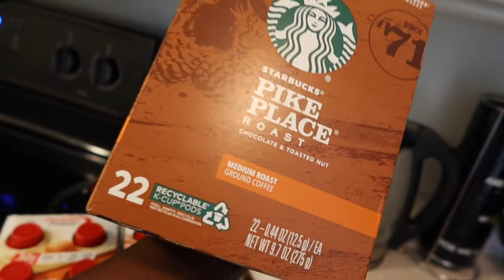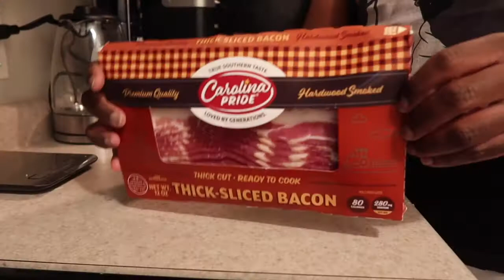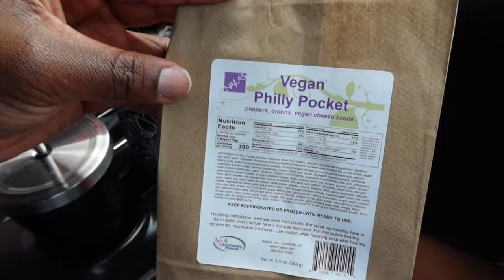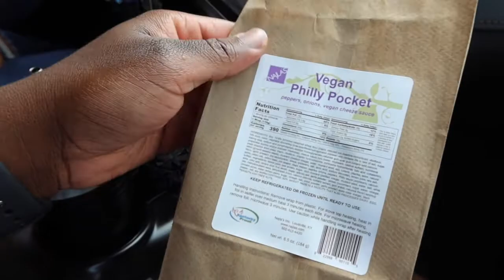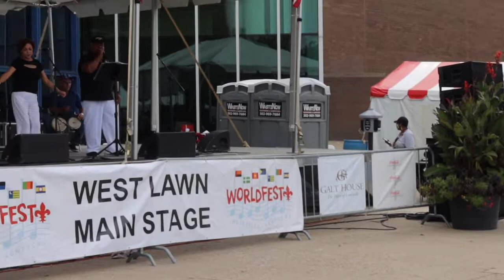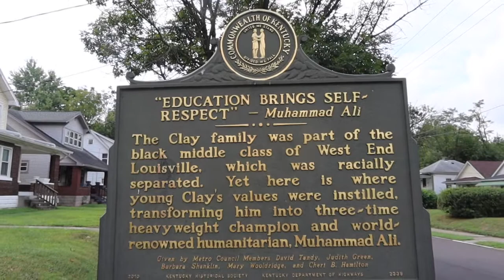VLOG | Keto Starbucks Macchiato, Fried Cabbage, Keto Cheat Day During My Weekend Trip To Louisville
There's a whole lot of eating going on in this video! For some reason lately, I've been craving coffee so I found this Keto Starbucks Caramel Macchiato dupe online and decided to try it out. I'm also showing you guys how I make my southern fried cabbage and taking on you my weekend trip to Louisville where I allowed myself to cheat on Keto.

Keto Starbucks Macchiato, Fried Cabbage, Keto Cheat Day During My Weekend Trip To Louisville

Starbucks Caramel Macchiato Recipe
+ 8 oz of a coffee of your choice
+ 1 Caramel Premier Protein Shake

Southern Fried Cabbage
+ 1 head of cabbage
+ 3 strips of thick cut bacon
+ 2 links of smoked sausage
+ 1 onion
+ 1 green pepper
+ 1 tbsp minced or freshly chopped garlic
+ cajun seasoning
+ salt
+ pepper
+ onion powder
+ garlic powder

0:00 - Intro
1:09 - Making an Keto Iced Caramel Macchiato
4:27 - Come to the gym with me
5:41 - Making Keto Southern Fried Cabbage
6:56 - Keto cheat day + trip to Louisville, KY

Bryant Devon is a lifestyle channel for bigger men.

T E C H & T H I N G S
+ Canon 5D Mark III (main camera)
+ Canon 50mm F1.4 (lens)
+ Canon G7X Mark III (vlog camera)
+ Mini Tripod (for vlog camera)
+ Car Windsheild Suction Camera Mount
+ Macbook Pro (16-inch)